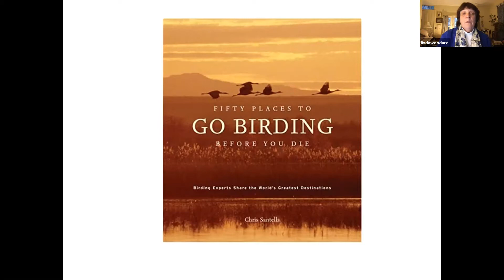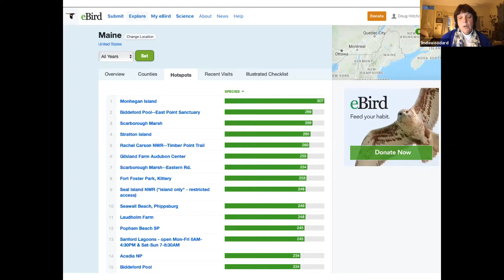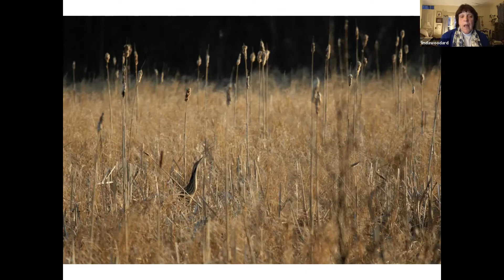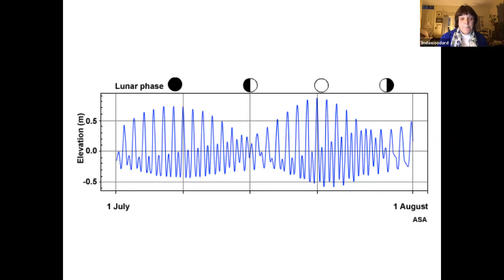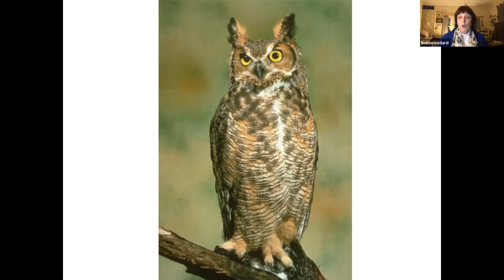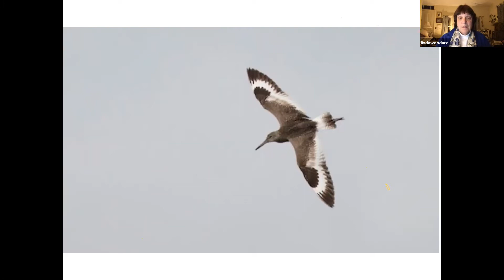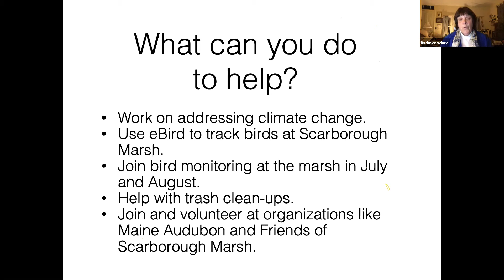Linda Woodard PPL Sustainability Series OCT 2020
Join Linda Woodard, Scarborough Marsh Audubon Center Director and Board Member of the Friends of Scarborough Marsh, for this in-depth look at the birds of Maine’s largest saltmarsh.

Viewers will not only learn about these birds but will also receive some tips on identification and where to find them. Hundreds of bird species use this unique ecosystem as a migratory stopover, summer nesting ground, and feeding area, and a few live there year-round. We will take a look at the herons and egrets that eat fish swimming in these nutrient-rich rivers and the many species of sandpipers that nest or migrate through the marsh. A variety of raptors make the marsh their home along with small songbirds. Special attention will be given to several threatened and endangered species that depend on the marsh for survival and the factors that threaten their survival. This event was co-hosted by the Friends of Scarborough Marsh.